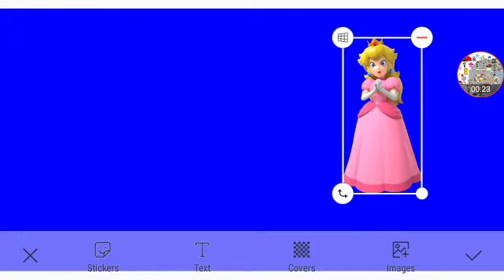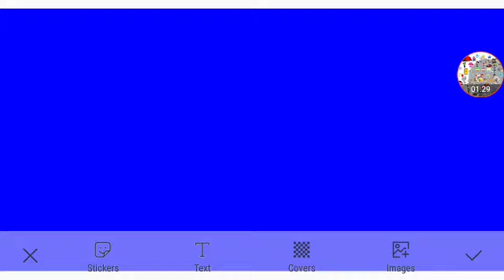Meet Cyber Peach